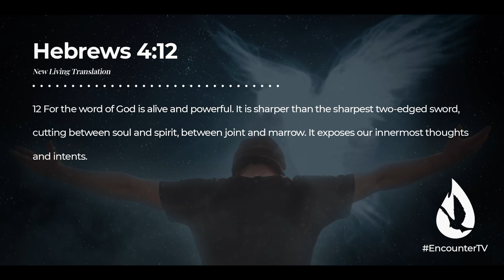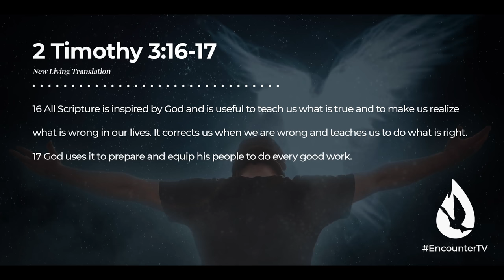How to Discern Between Your Thoughts and God's Voice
How do you discern between your thoughts and the voice of the Holy Spirit? Is it possible to know that it’s Him? David Diga Hernandez reveals 4 ways the Holy Spirit speaks to you.

If you want Biblical revelation on how to discern dreams and visions, watch “How Do I Discern if My Dream or Vision is from God?” by clicking

00:00 - Is This the Holy Spirit, or is This Just Me?
03:30 - Trust the Holy Spirit to Guide You
04:15 - How Does the Holy Spirit Speak?
05:20 - The Most Reliable Way to Hear the Holy Spirit
06:23 - The Pull of Wisdom
09:45 - The Whisper of the Spirit
14:28 - The Spirit Speaks Through Wonders